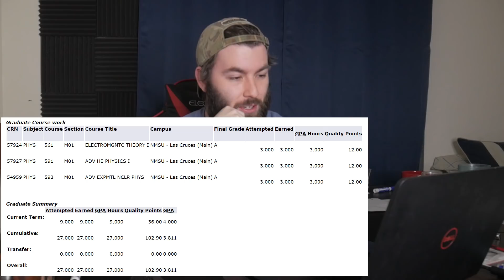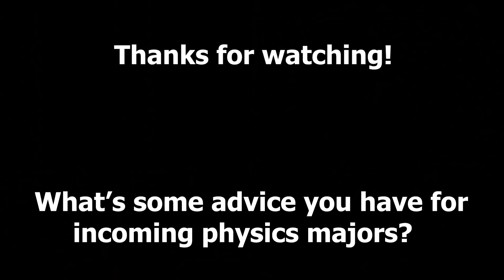Grade Review: 3rd Semester of Physics Gradschool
Final grades were posted for the 3rd semester of my Ph.D. program at NMSU for physics. Let's see how I did.